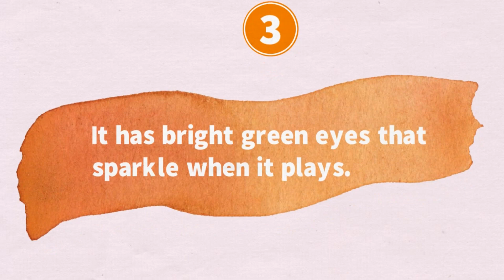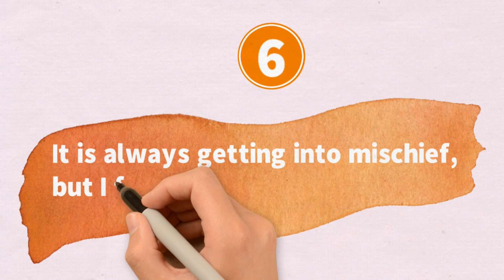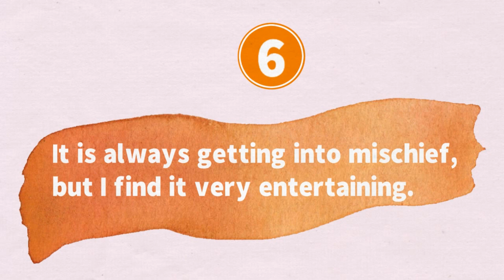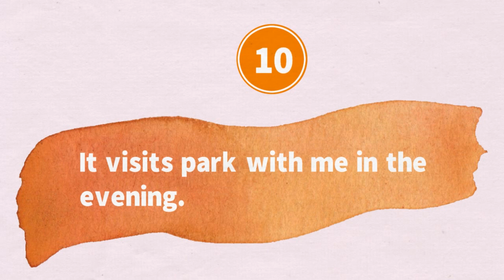10 Lines on My Pet Animal || Essay on My Pet Animal in English || My Pet Animal Essay Writing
10 Lines on My Pet Animal || Essay on My Pet Animal in English || My Pet Animal Essay Writing